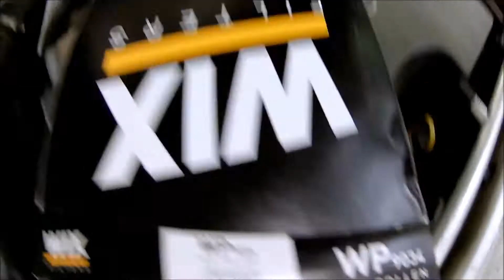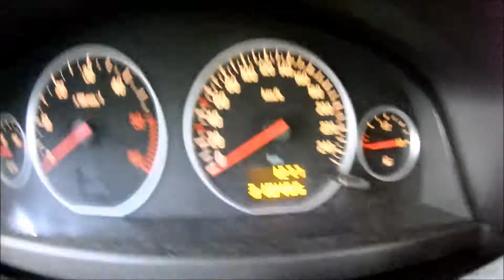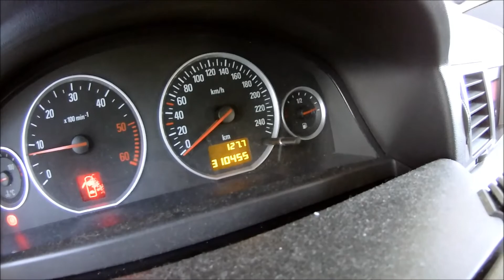Vectra C pollenszűrő csere